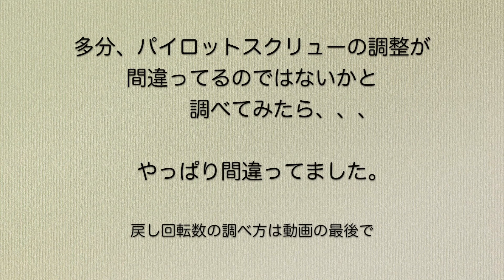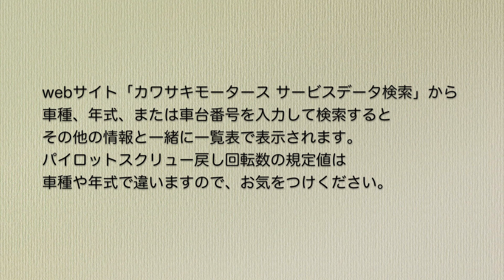パイロットスクリューの戻し回転数を調べて調整してみた／250TR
カワサキ250TRで、近頃アフターファイヤーが頻発するようになったのでパイロトットスクリューの戻し回転数を調べてみました。
前回のキャブレターオーバーホールのときに戻し回転数の規定値がわからず、適当に調整したのがいけなかったようで、締め込みすぎでガソリンが濃かったようです。
簡単ですが、動画の後半でカワサキバイクの戻し回転数の調べ方を載せておきました。よかったら参考にしてみてください。
「パイロットスクリュー」はバイクメーカーによって呼び名が違います。カワサキは「エアスクリュー／パイロットスクリュー」となっています。車種、年式で戻し回転数も違いますので、お気をつけください。